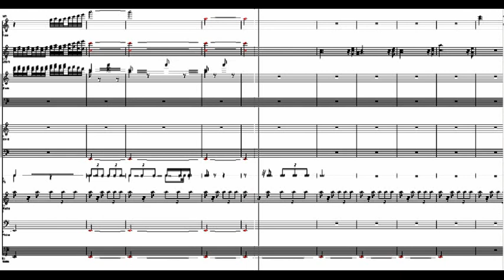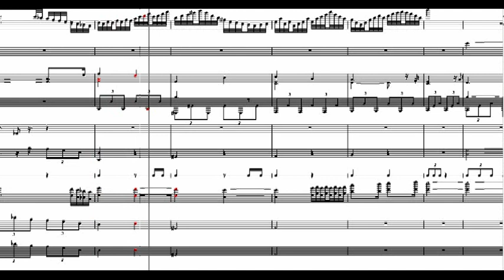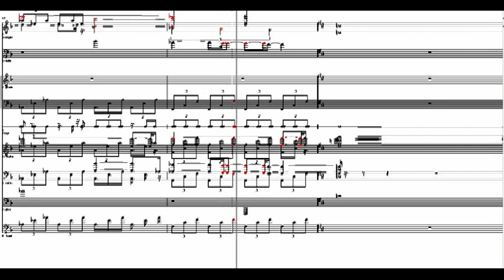Nymph Score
"Nymph"  original composed music by Fredix Swede.

BMI registered artist